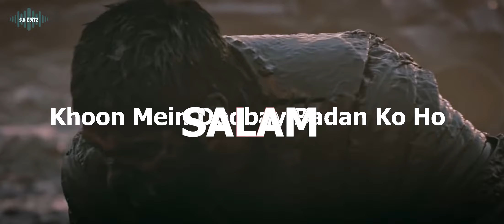AYE WATAN TERA ISSERA AA GAYA || ON ERTUGRUL X OSMAN X SENCER X BARBAROSLAR X ALPARSALAN X MALIKSHAH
❖  Hi my name is SAFA KHAN
❖  My passion is Content creation
THIS IS MY YOUTUBE CHANNEL {S.K EDITZ}

❖  I will take suggestions here and there, however, if I don't fulfill your wish, I'm truly sorry. I will try my best though .